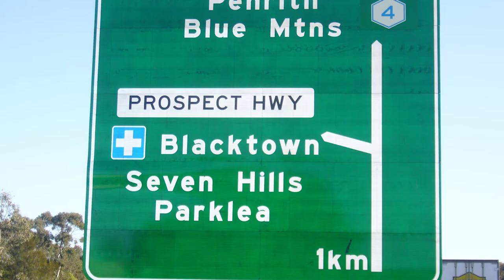Diocese of Parramatta - Deanery Councils & Diocesan Pastoral Council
This 3 minute production launches Bishop Vincent’s decision to form people’s councils. There will be five Deanery Councils and a main Diocesan Pastoral Council as well. This key development aims to enhance communication at the grassroots and enable opportunities for the people to help shape some key priorities for the Diocese. The new councils will also be channels for these priorities with local communities and for the sharing of helpful, diocesan-wide resources and faith enrichment.

To download your copy of the video to view or share with your local faith community, visit -